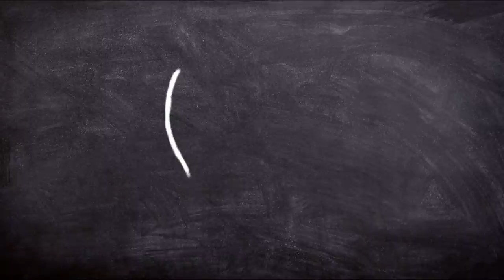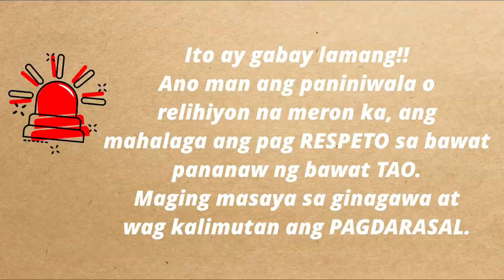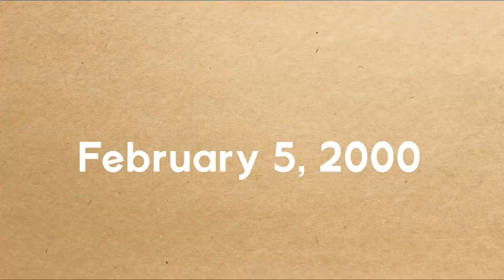🍀PAANO MALAMAN ANG BIRTH ELEMENT MO? WOOD ELEMENT KA BA? WATER?EARTH? METAL OR FIRE ELEMENT? ALAMIN!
𝙷𝚊𝚟𝚎 𝚜𝚘𝚖𝚎𝚝𝚑𝚒𝚗𝚐 𝚏𝚘𝚛 𝚖𝚎?𝙲𝚘𝚕𝚕𝚊𝚋𝚘𝚛𝚊𝚝𝚒𝚘𝚗?𝙿.𝚁?
𝙾𝚛 𝚓𝚞𝚜𝚝 𝚜𝚒𝚖𝚙𝚕𝚢 𝚖𝚎𝚜𝚜𝚊𝚐𝚎 𝚖𝚎 𝚝𝚘 𝚎𝚒𝚝𝚑𝚎𝚛 𝚏𝚊𝚌𝚎𝚋𝚘𝚘𝚔 𝚘𝚛 𝚒𝚗𝚜𝚝𝚊𝚐𝚛𝚊𝚖 𝚕𝚒𝚗𝚔 𝚊𝚋𝚘𝚟𝚎💛

𝙷𝚎𝚕𝚕𝚘 𝚘𝚞𝚛 𝚝𝚘𝚙𝚒𝚌 𝚏𝚘𝚛 𝚝𝚘𝚍𝚊𝚢 𝚒𝚜

PAANO MALAMAN ANG BIRTH ELEMENT MO?
FIRE ELEMENT
WATER ELEMENT
WOOD ELEMENT
EARTH ELEMENT
METAL ELEMENT
PAMAPSWERTE
FENGSHUI TAGALOG
FENGSHUI BIRTH ELEMENT
KAPALARAN
HOROSCOPE SIGNS
CHINESE ASTROLOGY
2021 FENGSHUI

𝙻𝚘𝚟𝚎,
𝙼𝚘𝚖𝚎𝚗𝚝𝚘𝚏𝚛𝚑𝚒𝚊𝚗💛